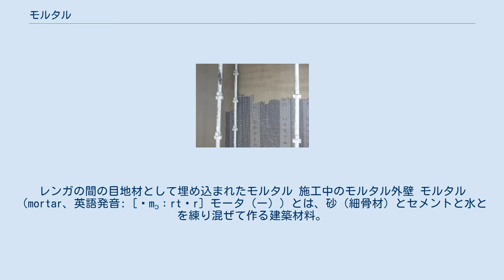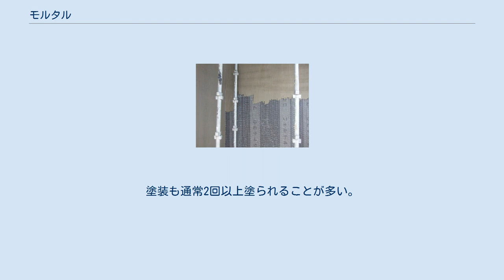モルタル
レンガの間の目地材として埋め込まれたモルタル 施工中のモルタル外壁 モルタル（mortar、英語発音: [ˈmɔːrtər] モータ（ー））とは、砂（細骨材）とセメントと水とを練り混ぜて作る建築材料。
 セメントと砂とは重量比にして1:2 - 1:3の割合で混合されることが多い。
ペースト状で施工性が良く、仕上材や目地材、躯体の調整などに多く用いられる。
 コンクリートと違い、砂利（粗骨材）が入らない。
コンクリートと比べ高価で、クリープ現象などの伸縮を起こしやすいため、構造材料として単独で用いられることは少ない。
耐火性の物もある。
 かつては日本住宅の外壁材として広く使用されたが、工程が複雑で、施工日数が20日前後かかり高コストであるのと、施工後に亀裂が入りやすいという欠点がある。
そのため、大手ハウスメーカーで標準工法としてモルタル壁を採用するのは極めて少数となっており、サイディングやガルバリウム、タイルなどを標準工法とするハウスメーカーが大半である。
モルタル自体は水を通しにくいが、亀裂の問題があるので、施工後に塗装を実施する。
 施工の手順として、構造材の上にラス板を固定し防水シートを張る。
その上に金網をタッカーで固定し、そこにモルタルを塗っていく。
モルタルは2層塗りが標準工法であり、クラック防止にネットを伏せ込むのが標準的工法である。
また角についてもクラック防止に下地を練りこむ。
モルタルが完全に乾燥したのちに、漆喰や樹脂などによって塗装を行う。
塗装も通常2回以上塗られることが多い。